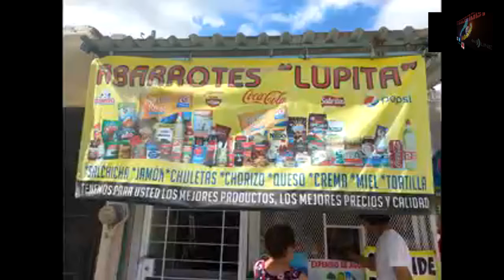Empresarios y comerciantes de Real del Bosque, celebran el 'Día de Reyes'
Empresarios y comerciantes de Real del Bosque, en comunión con el ayuntamiento tuxtleco y el voluntariado de la FGE celebran el 'Día de Reyes'